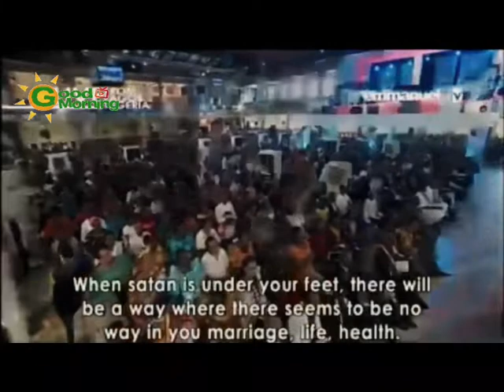LET YOUR HEART BE ENGAGED WITH GOD! || Sermon By Evangelist Justin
Let us open our hearts to God's Word and to faith as we listen to the message from Evangelist Justin titled - Let Your Heart Be  Engaged With God
If you want to be victorious in your confrontation with satan and all his agents, please listen to apostle Paul’s advice in Philippians 4:8, “Finally, brethren, whatever things are true, whatever things are noble, whatever things are just, whatever things are pure, whatever things are lovely, whatever things are of good report, if there is any virtue and if there is anything praiseworthy—meditate on these things. This is the true meaning of let your heart be engaged with God.